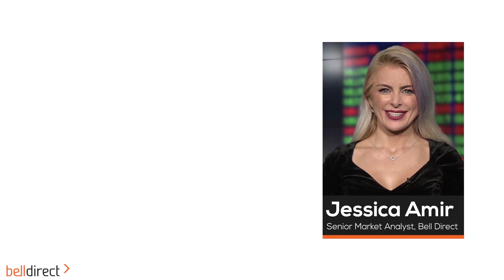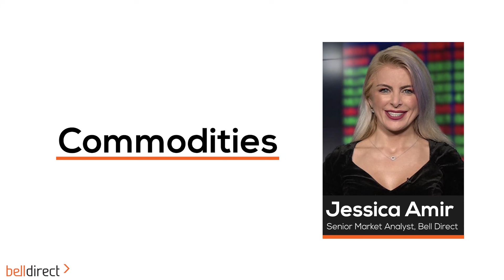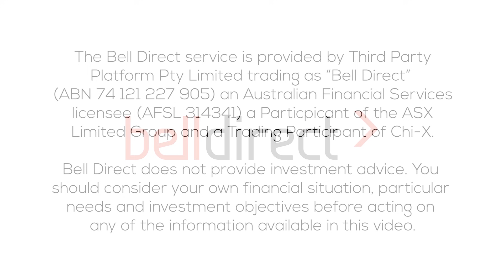Morning Bell 15 September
Overnight, the three major US indices closed lower.

Following Wall Street, the futures are suggesting the Aussie share market will fall 0.6% this morning, as investors adjust their portfolios ahead of the end of the quarter.

What to watch today:
• At the end of the quarter, investors take profits from well performing stocks. Tech stocks are down the most this week, however the tech sector is one of the best performers this quarter. On the other hand, investors top-up on stocks that underperformed. Energy stocks this week are the best performers, up 5.7%, however energy is one of the worst performers this quarter.
• The lithium sector is in the spotlight as Pilbara Minerals (ASX:PLS) sold spodumene lithium at a record price.
• The oil price rose 0.4% to US$70.73, the gold price is steady above US$1,805, while the iron ore price fell again, down 1.5% to US$124. Some analysts believe the iron ore price will bottom at US$115. Additionally, the coal price is at a record high, and Goldman Sachs increased its price target for thermal and metallurgical coal.
• In economic news, yesterday business confidence improved, and today consumer confidence data will be released at 10:30am AEST. In addition, yesterday the RBA Governor said that the official cash rate won’t increase until 2024. However, corporate interest rates will rise after the RBA stop bond buying in February next year.
• Companies going ex-dividend today include: CIMIC (ASX:CIM), Costa Group Holdings (ASX:CGC), and Lovisa (ASX:LOV).

Trading Ideas:
• Agriculture and real estate business Elders Ltd (ASX:ELD) was reiterated as a Bell Potter BUY rating with a $13.75 target, implying 18% share price growth in a year.
• Bullish charting signals have been identified in Origin Energy (ASX:ORG), Pure Hydrogen (ASX:PH2) and Fletcher Building (ASX:FBU), according to Trading Central.